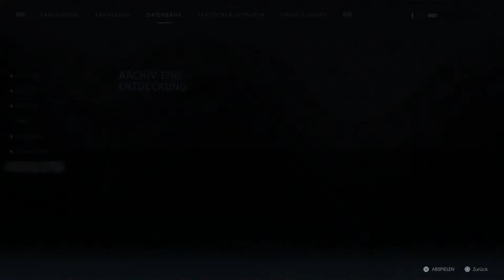#9 Zeffo Abenteuer - Star Wars: Jedi Fallen Order (Blind, Let's Play, Jedi-Großmeister)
Yay!

Plot:

Das Imperium hat die Galaxis erobert und Jedis werden gejagt. Unser Hauptcharakter hat die Order 66 überlebt und versteckt sich um weiter zu überleben. Dabei redet er sich ein das er nur sich selbst trauen kann.

Nur wie lange kann er sich alleiner vom Imperium verstecken? Bald schon muss er wieder sein Lichtschwert ziehen und für etwas größeres kämpfen!

Personal information:

Als Star Wars fan muss ich natürlich einen Blick auf dieses Spiel werfen.

Das Gameplay hat mich schon schnell überzeugt und hoffentlich tut die Story das selbe. Ich hab das Gefühl das Spiel wird awesome!